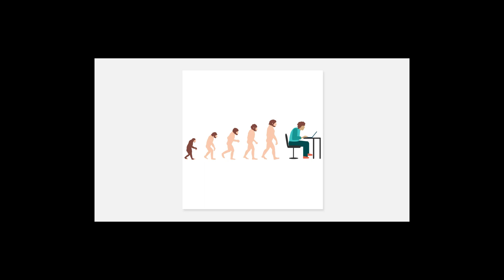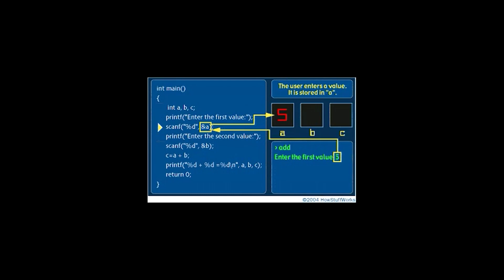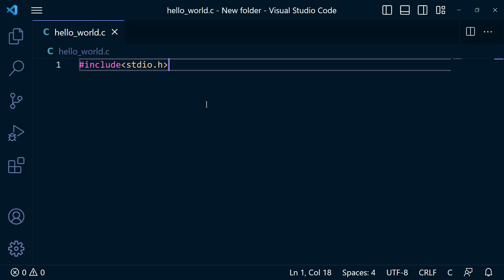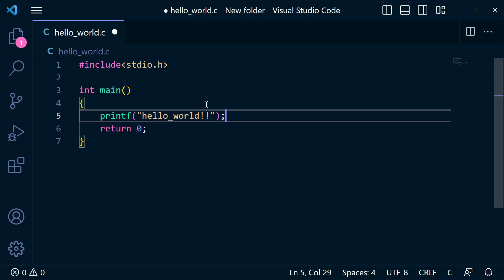সি প্রোগ্রামিং কি?? What is C Programming??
here's a little info about c programming...